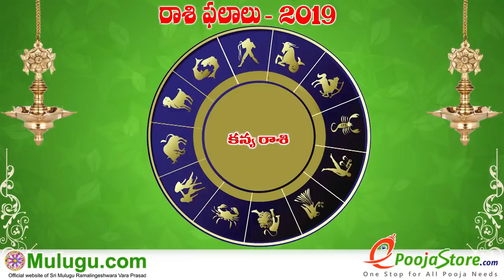Kanya Rasi (Virgo Horoscope) కన్య రాశి - November 17rd - November 23rd Vaara Phalalu 2019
Kanya Rasi (Virgo Horoscope) కన్య రాశి -  November 17rd - November 23rd Vaara Phalalu 2019, Kanya Rasi (Virgo Horoscope) కన్య రాశి, Weekly Rasi Phalalu 2019 , శ్రీ ములుగు రామలింగేశ్వర వర ప్రసాదు సిద్దాంతి , Sri Mulugu Ramalingeswara Vara Prasadu Siddanthi, Mesha Rasi (Aries Horoscope) మేష రాశి, Vrushaba Rasi (Taurus Horoscope) వృషభ రాశి, Mithuna Rasi (Gemini Horoscope) మిధున రాశి,  Karkataka Rasi (Cancer Horoscope) కర్కాటక రాశి, Simha Rasi (Leo Horoscope) సింహ రాశి, Kanya Rasi (Virgo Horoscope) కన్య రాశి, Tula Rasi (Libra Horoscope) తులా రాశి, Vruschika Rasi (Scorpio Horoscope) వృశ్చిక రాశి, Dhanussu Rasi (Sagittarius Horoscope) ధనస్సు రాశి, Makara Rasi (Capricorn Horoscope) మకర రాశి, Kumba Rasi (Aquarius Horoscope) కుంభ రాశి, Meena Rasi (Pisces Horoscope) మీన రాశి